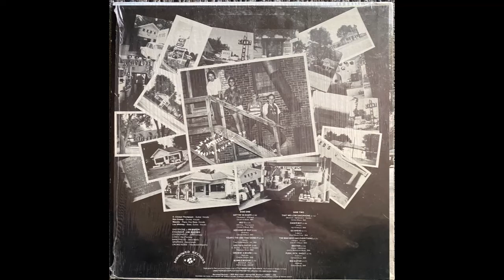Posing For Pictures - Plasticland